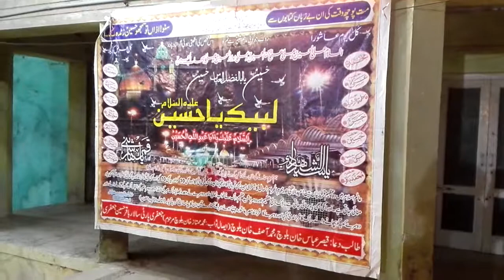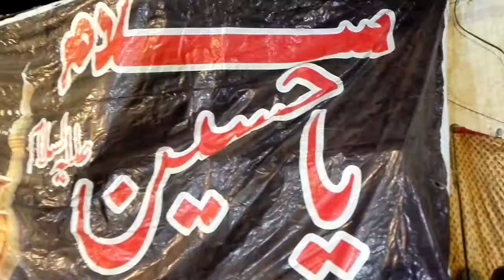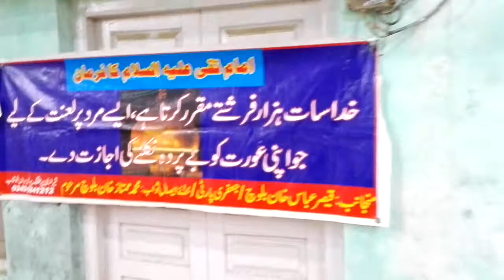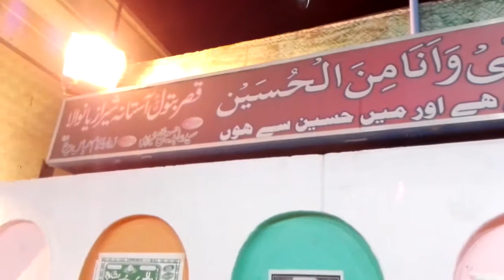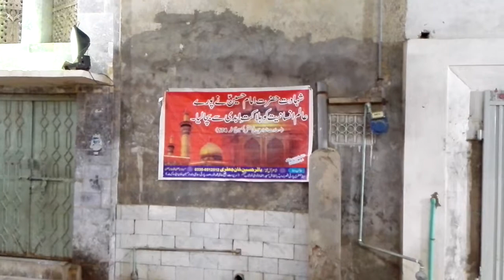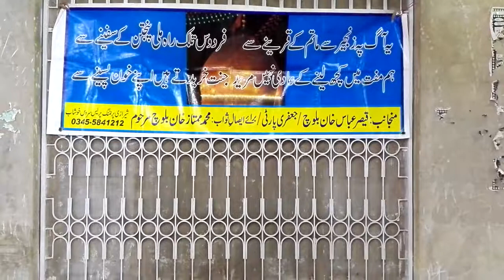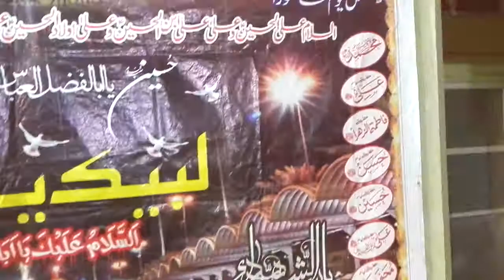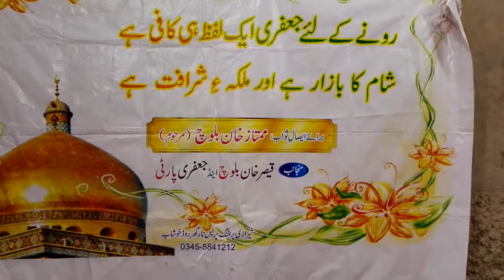24 safar chehlum jaloos baramdageee e taboot noha khani o matamdaaari bajanib ahle mohallah shirazia